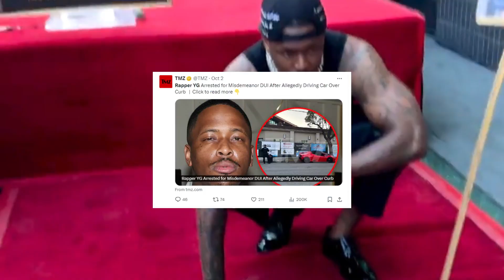Viral Rapper YG Arrested for DUI in California Just Days Before Grammy Performance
California rapper YG was arrested on suspicion of driving under the influence (DUI) on Tuesday, October 1, 2024, in Burbank. According to the Burbank City Jail, YG was charged with a misdemeanor after police reportedly found him standing outside his car, which had been driven over a curb.
YG’s attorney, Joe Tacopina, quickly responded, stating, "We will be contesting the allegations, and they are just that — merely allegations."
The arrest comes just days before YG’s highly anticipated Grammy Awards performance. The rapper has faced legal troubles in the past, including a 2020 robbery charge that was dismissed, along with a 2018 robbery case, which was settled out of court.
In August 2024, police were called to YG’s home, which he shares with rapper Saweetie, following a heated argument. No physical harm was reported, and no charges were filed.
Despite these legal issues, YG dropped the third installment of his *Just Re'd Up* mixtape series on August 15, 2024. The 19-track project features collaborations with DJ Mustard, Saweetie, Ty Dolla $ign, and Lil Yachty.